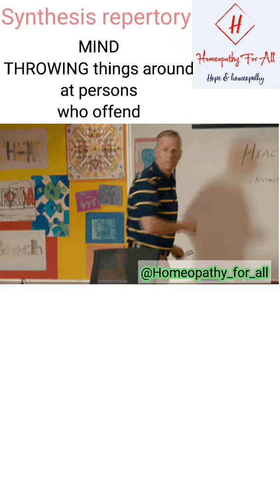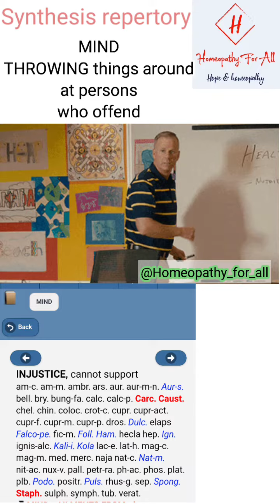Mind-Throwing thing | Staphysagria | Anger | Homeopathy | Rubric understanding |Pt version |DrAshish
Today's Rubric

MIND-THROWING things around-persons; at-offend; who

Single medicine :- STAPH

Source :- Synthesis Repertory

Rubric Meaning
Rubric understanding and interpretation
Patient Version

learn easiest way

see you in next video me with new knowledge📚

             🔔 JOIN 🔔

*FREE_Homeo_APK📱& SOFTWARE 🖥
*FREE_BOOKS 📚
*Hom_videos 🎞
*Hom_photos📷
*Rubric_Interpretation & Patient
  Versions
*Allied Medicine

          ♾️ Knowledge 📚

Let's grow Homeopathy one step further